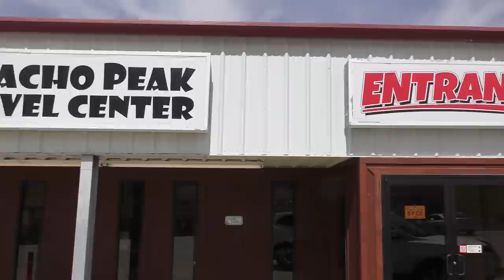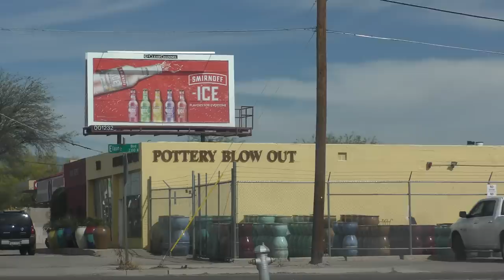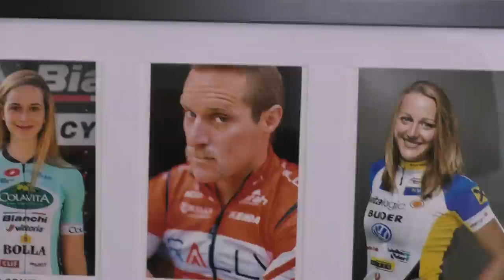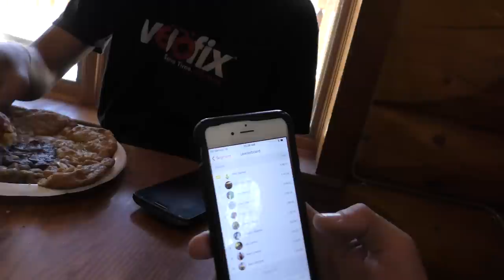Phil Gaimon's "Worst Retirement Ever" - Mt. Lemmon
Phil takes on the legendary Mt. Lemmon in Tucson, Arizona.

Note from Phil: i know I'm supposed to hate all dopers so it looks weird, but for more about my relationship with Danielson, see "Pro Cycling on $10 a Day," my podcast with Adam Myerson, or my next book, "Draft Animals," coming out in October at Phil's Fondo.

Cannondale, Mavic, Castelli, Chamois Buttr, Velofix, Clif, ISM, Arundel, New Balance, Oakley, and Orucase all helped Phil get to the  bottom of the climb.   He'll have to get himself to the top.